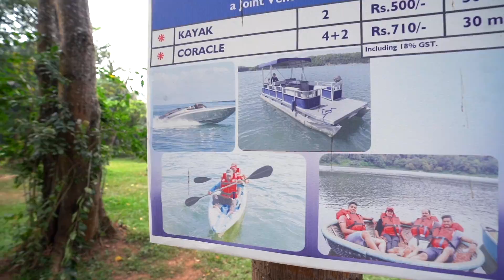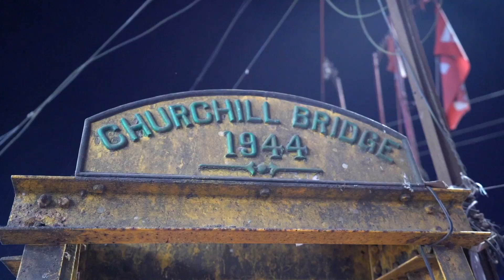العباده في الهند !!؟؟